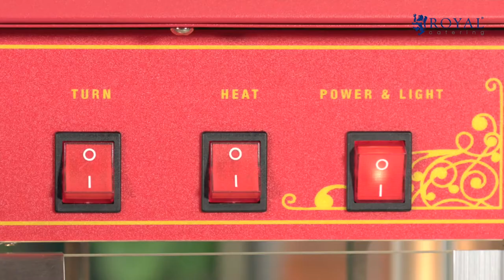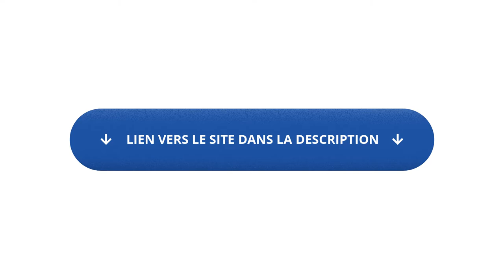Set machine à popcorn avec chariot Royal Catering RCPW-16.3 | Présentation du produit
➤ Consultez la description détaillée du produit et sa disponibilité dans la boutique expondo
La machine à popcorn professionnelle RCPW.16.3 de Royal Catering est spécialement conçue pour la restauration professionnelle et dotée d’une allure attrayante qui invite le regard. En plus d’un chariot, l’appareil à l’allure rétro possède une chambre de cuisson chauffée et éclairée, un système d’agitation et un thermostat automatique. Misez sur la machine à popcorn RCPW.16.3 et laissez-vous convaincre par une expérience hors du commun — au cinéma, lors des foires ou des festivals!

En plus de séduire par sa fonctionnalité et ses performances, cette machine à popcorn se fait remarquer par son design hors de l’ordinaire, inspiré des appareils classiques que l’on voit lors des foires annuelles aux États-Unis et dont se dégage chaque fois un sentiment authentiquement américain.

La vaste sélection d’appareils à popcorn Royal Catering permet de jouer avec les designs et la mise en scènes. Nos appareils sont disponibles en noir sobre (modèle RCPW-16.2) et en rouge vif (modèle RCPW-16.3). Des autocollants thermorésistants ornent plusieurs de nos modèles, dont les machines RCPW-16.1 et RCPR-16.1.

Notre palette de produits est complétée par des modèles à la conception particulière qui ne réjouissent pas que les amateurs et amatrices de maïs éclaté. Sortez du lot et faites la joie de votre clientèle avec du pop corn savoureux, tout droit sorti d’une machine colorée !

- Utilisation mobile – deux grandes roues et deux roulettes pivotant sur 360° avec freins;
- Rendement élevé — jusqu’à 5 kg de popcorn par heure, grâce à une puissance de 1 600 W;
- Accessoires inclus — pelle et tasse à mesurer dans l’envoi;
- Sécurité d’utilisation – revêtement Téflon, système d’agitation et protection contre la surchauffe;
- Travail confortable – chambre de cuisson éclairée;
- Rendement élevé — 150 g de maïs prêts en 2 minutes.